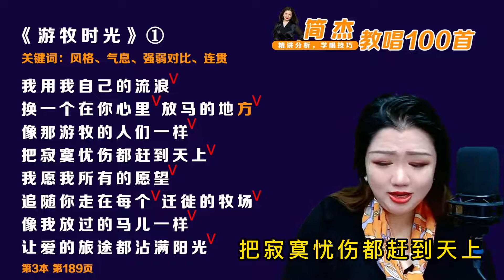简老师｜《游牧时光》唱好细节才有韵味，下混声落下来，悠扬绵长